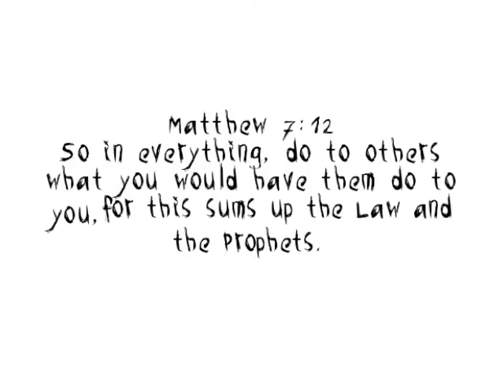Good Samaritan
What are the qualifications when it comes to loving our neighbor?